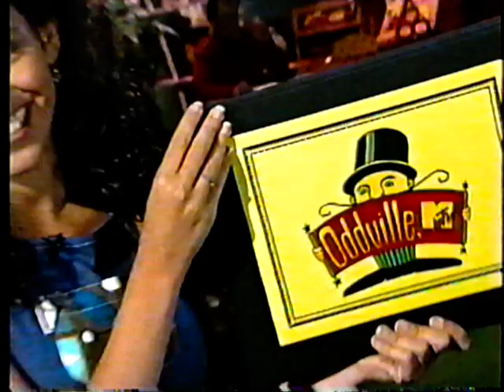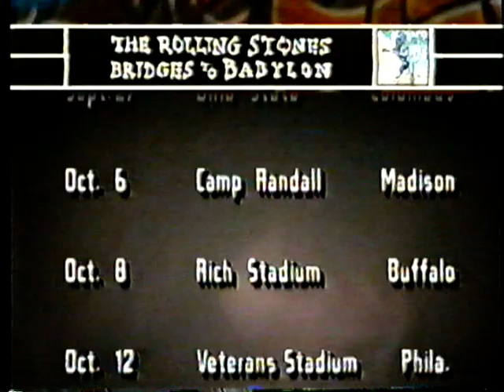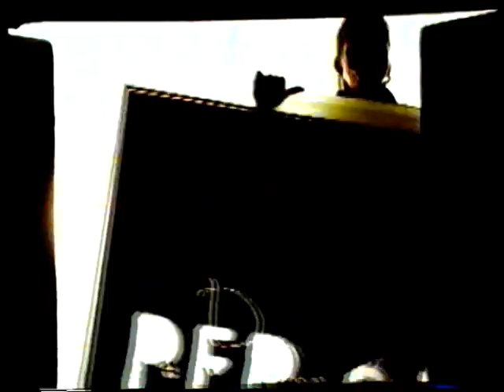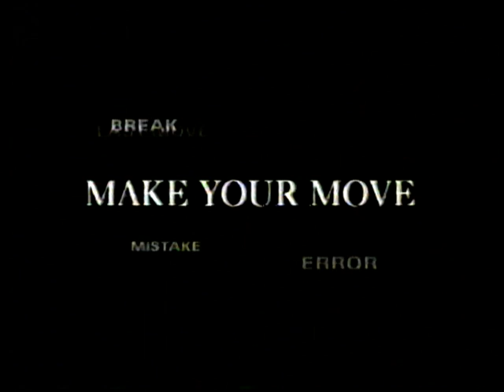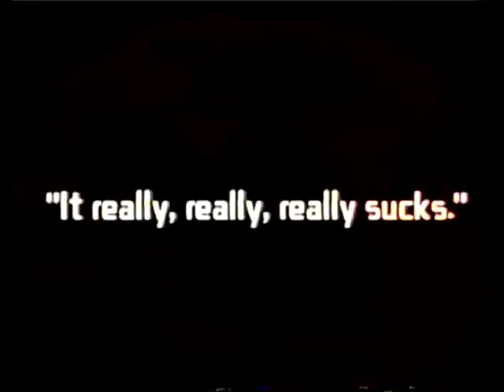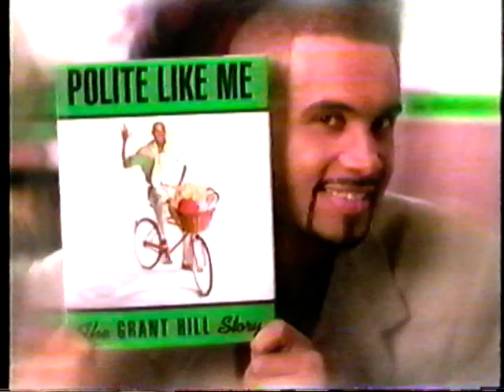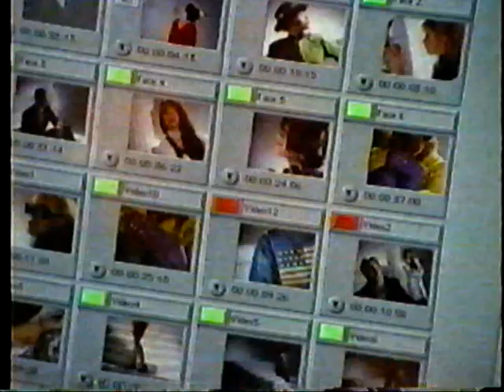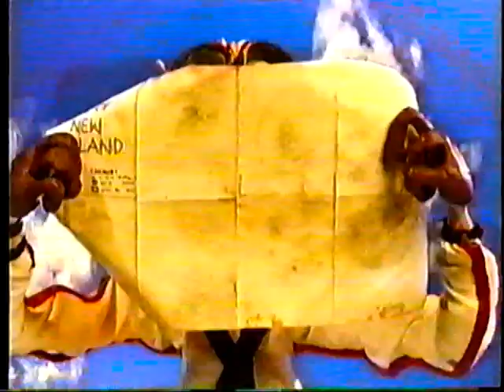MTV Oddville #65 Dominique Dawes, Trumpet Glen Miller, Serene, Arthur Glass Kicker, Bettie Serveert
Dominique Dawes, Roger's Mini Masterpieces, Human Trumpet Glen Miller, Serene, Arthur Glass Kicker, Bettie Serveert